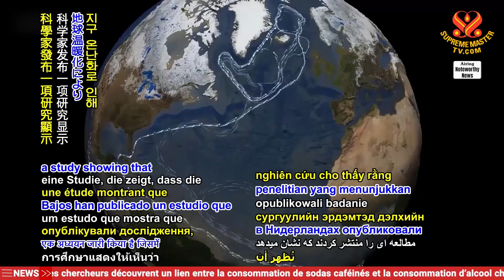2385 NWN 2 researchers from Netherlands alert of possible European mini ice age amid concern about p